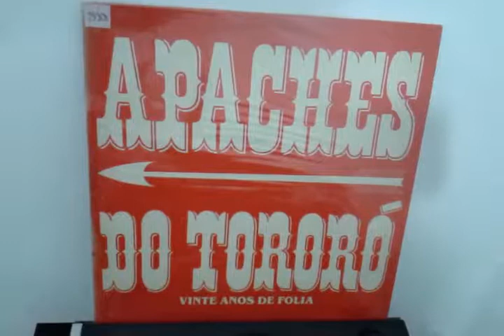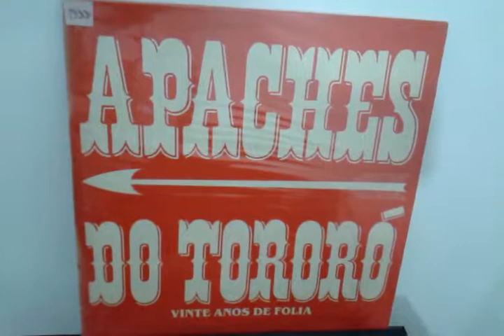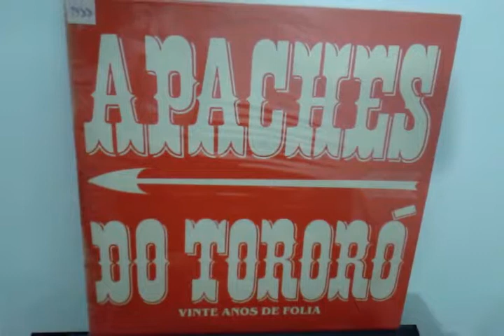APACHES DO TORORO DE CORPO E ALMA 3